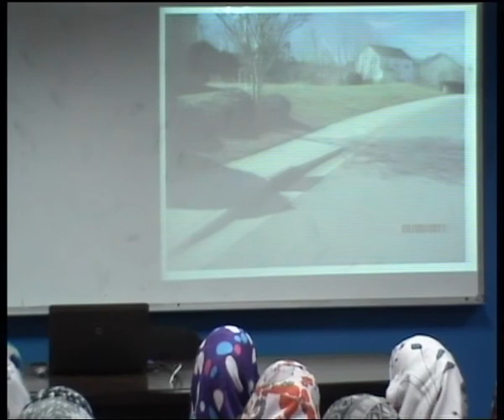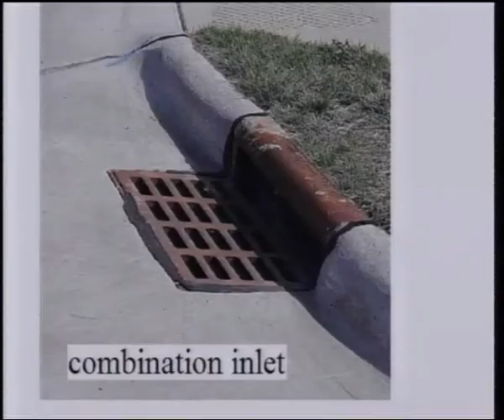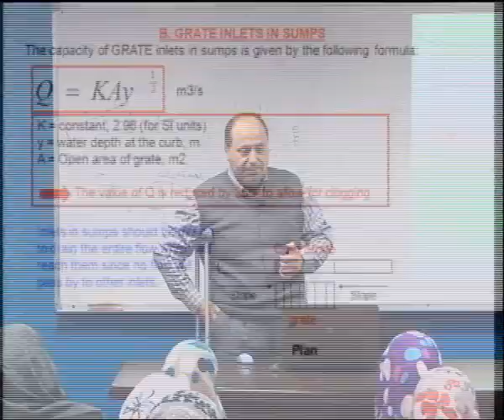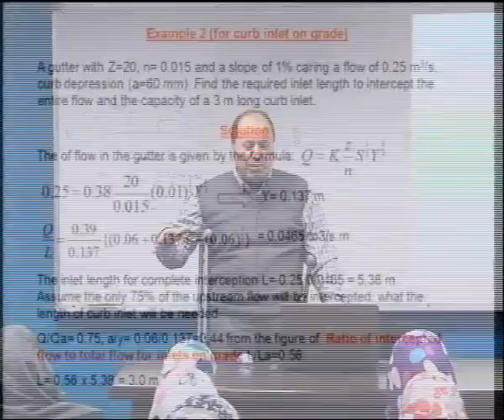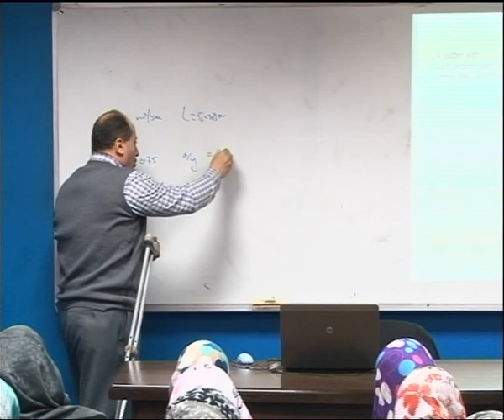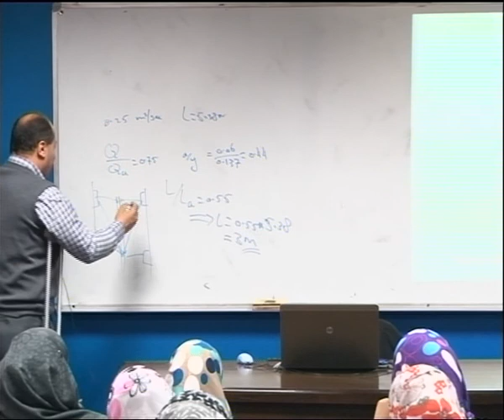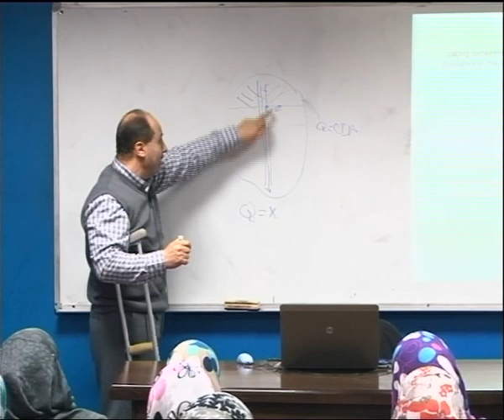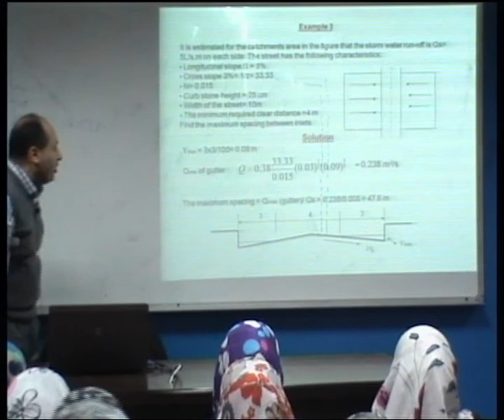GUTTERS and INLETS -2